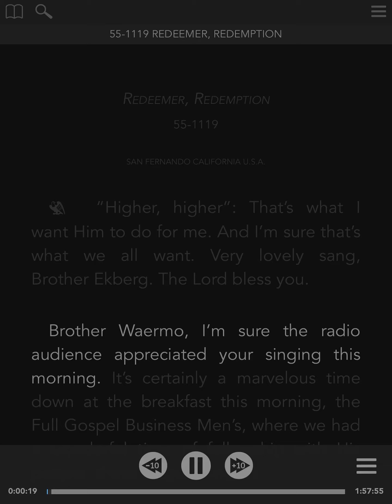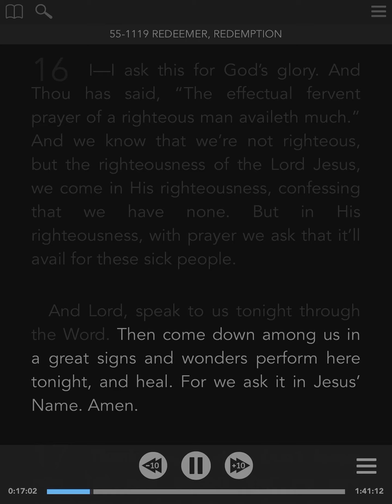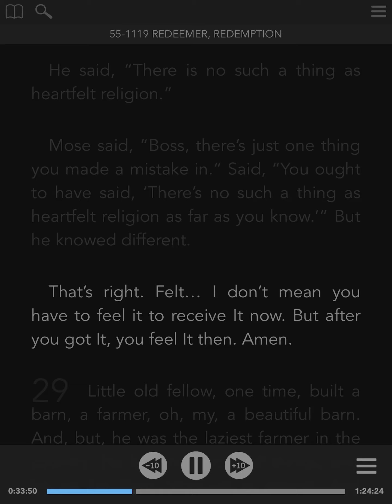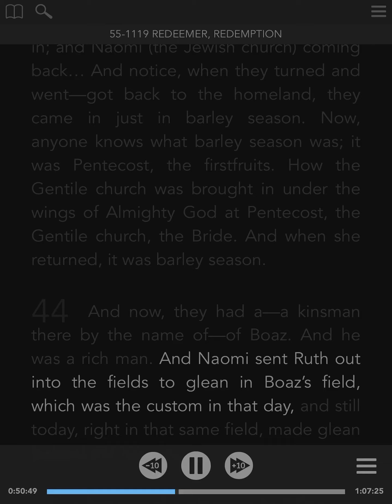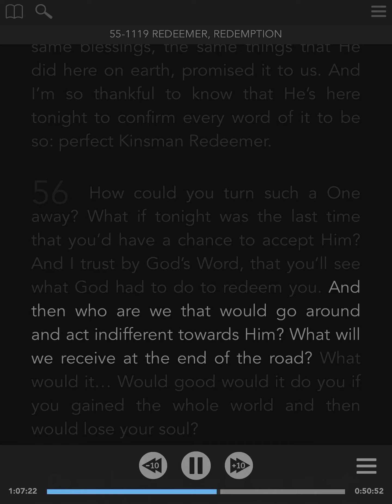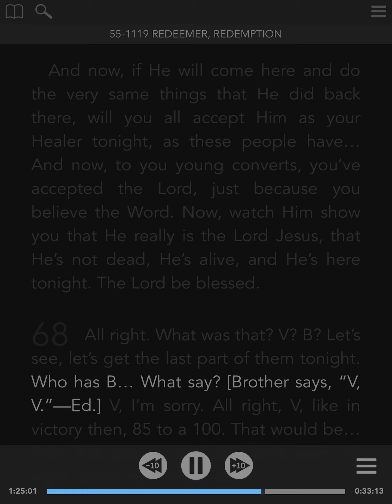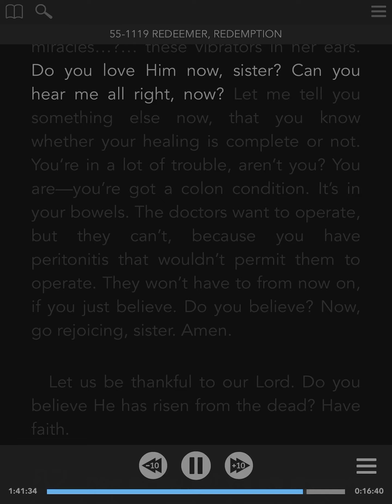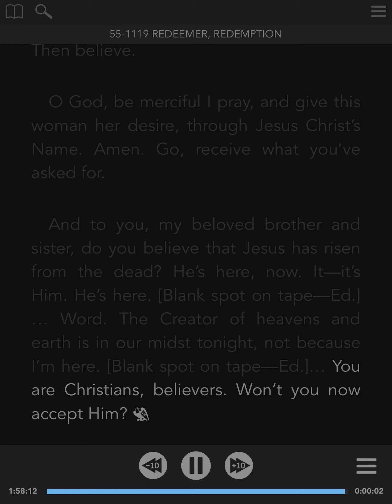55-1119 - ENG - Redeemer, Redemption - William Branham - Visual Read Along